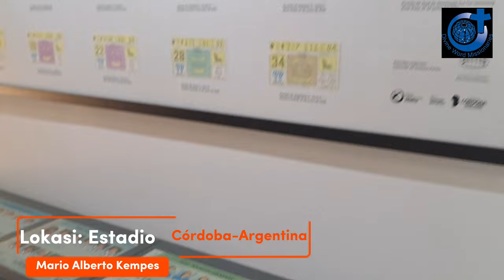Kisah Dari " Estadio Mario Alberto Kempes" Córdoba-Argentina